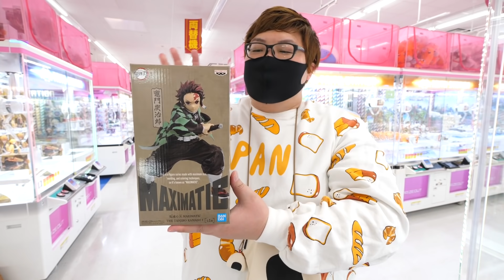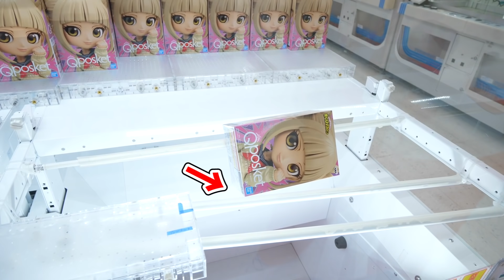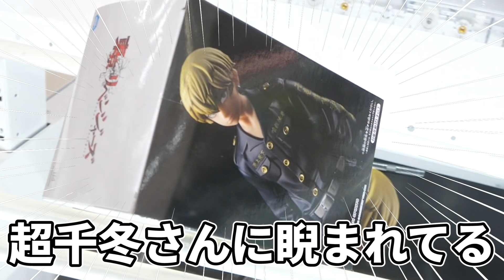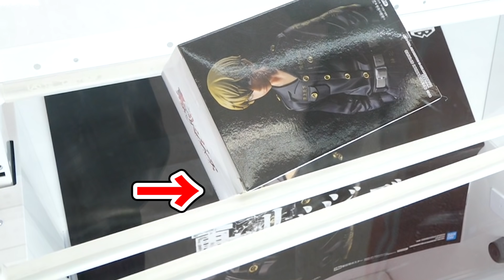【大量ゲット!!】クレーンゲーム１万円で人気の景品ベスト10を全部取ることが出来るのか？！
ある店員さんに聞いた人気景品BEST10を紹介してみました!!!
人気景品ベスト10を知るのは楽しいです!!!

撮影協力
タイトーステーション 府中くるる店

〒107-6228
デカキン 宛